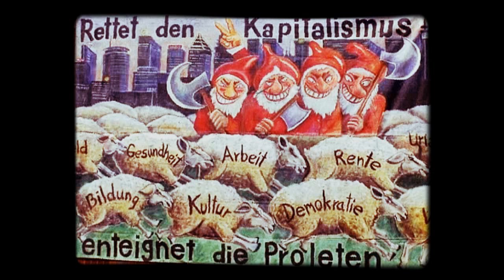Die freie Wirtschaft (1930) - TUCHOLSKY Vertonung (2011), Aufnahme 2013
ABSÄNGEREI & BRASSENSERIE - Text: Kurt Tucholsky 1930 (gemeinfrei), Musik: Leo Kowald alias Leobald Loewe 2011, Gitarre und Gesang: Leo Kowald, Percussion: Karnelita Gaertig, Bass: Dennis Seigerschmidt, Live-Mitschnitt vom 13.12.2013 im LALoK-libre Gelsenkirchen, GEMA-frei, CopyLeft (creative commons by-nc-sa-3.0): Nicht-kommerzielle Wiedergabe und Bearbeitung in humanistischem Kontext erlaubt.

Video: Transparent an einer Hochhauswand in Rostock
beim G8-Gipfels 2007 in Heiligendamm (panoramafrei)

DIE FREIE WIRTSCHAFT
(Kurt Tucholsky, alias Theobald Tiger
aus "Die Weltbühne", 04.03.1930, Nr. 10, S. 351)

Ihr sollt die verfluchten Tarife abbauen.
Ihr sollt auf euern Direktor vertrauen.
Ihr sollt die Schlichtungsausschüsse verlassen.
Ihr sollt alles Weitere dem Chef überlassen.
Kein Betriebsrat quatsche uns mehr herein,
wir wollen freie Wirtschaftler sein!
Fort die Gruppen -- sei unser Panier!
Na, ihr nicht.
Aber wir.

Ihr braucht keine Heime für eure Lungen,
keine Renten und keine Versicherungen.
Ihr solltet euch allesamt was schämen,
von dem armen Staat noch Geld zu nehmen!
Ihr sollt nicht mehr zusammenstehn --
wollt ihr wohl auseinandergehn!
Keine Kartelle in unserm Revier!
Ihr nicht.
Aber wir.

Wir bilden bis in die weiteste Ferne
Trusts, Kartelle, Verbände, Konzerne.
Wir stehen neben den Hochofenflammen
in Interessengemeinschaften fest zusammen.
Wir diktieren die Preise und die Verträge --
kein Schutzgesetz sei uns im Wege.
Gut organisiert sitzen wir hier ...
Ihr nicht.
Aber wir.

Was ihr macht, ist Marxismus. Nieder damit!
Wir erobern die Macht, Schritt für Schritt.
Niemand stört uns. In guter Ruh
sehn Regierungssozialisten zu.
Wir wollen euch einzeln. An die Gewehre!
Das ist die neuste Wirtschaftslehre.
Die Forderung ist noch nicht verkündet,
die ein deutscher Professor uns nicht begründet.

In Betrieben wirken für unsere Idee
die Offiziere der alten Armee,
die Stahlhelmleute, Hitlergarden ...

Ihr, in Kellern und in Mansarden,
- Merkt ihr nicht, was mit euch gespielt wird,
mit wessen Schweiß der Gewinn erzielt wird? -

Komme, was da kommen mag.
Es kommt der Tag, da ruft der Arbeitspionier:
"Ihr nicht. Aber Wir. Wir. Wir."

Akkorde (H=B) :
||: (Vor- und Zwischenspiel:) Bbj7 / / /;
(von "Ihr sollt die verfluchten..."):
   Bbj7 / H° /; Cm7 / C° F7;
   Bbj7 / H° /; Cm7 / Am7 D7;
   Gm7 / G7 /; Cm7 / A7 /;
   Dm7 / F° G7 /; Cm7 / H7 F7; :|| {4x}
(von "In Betrieben ... " ): Bbj7 / H° /; Cm7 / Am7 D7; (bis "alten Armee,")
(von "die Stahlhelm..."): Gm7 / G7 /; Cm7 / A7 ... ; (bis "in Mansarden:")
(Ohne Begleitung: "- Merkt Ihr nicht, was mit euch gespielt wird,
(von "Komme..."): Dm7 / F° G7 ; Cm7 / Eb° /; F7 / ... (bis "...Arbeitspionier:")
(von "Ihr nicht..."): - H7 F7; ||: Bbj7 H° Cm7 Eb°; :|| Bbj7! (bis "...aber wir!")

Kurt Tucholsky beschreibt in seinem Gedicht von
1930 das damalige ultraliberale und ultrareaktionäre
Programm des deutschen Kapitals. Nur 3 Jahre
später begann das deutsche Finanzkapital dieses
Programm mit Hilfe der von ihnen an die Macht korrumpierten Nazis in die Tat umzusetzen. Unter den katastrophalen Aus- und Nachwirkungen werden wir und unsere nachkommenden Generationen noch lange zu leiden haben. Es ist wohl kein Zufall, dass sich nach 80 Jahren, nach fast genau einem Menschenleben, die vergessenen Erfahrung
wiederholt, dass der Wirtschaftsliberalismus (gepaart mit Nationalismus) den Boden für den Faschismus bereiten! "Faschismus ist die offene terroristische Diktatur der reaktionärsten, am meisten chauvinistischen, am meisten imperialistischen Elemente des Finanzkapitals.“ (Georgi Dimitroff, 1934).